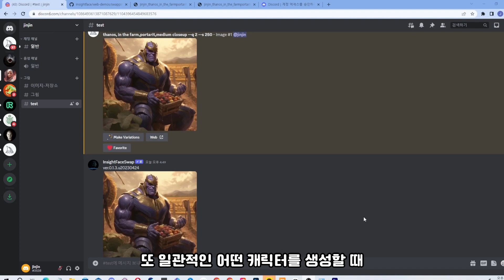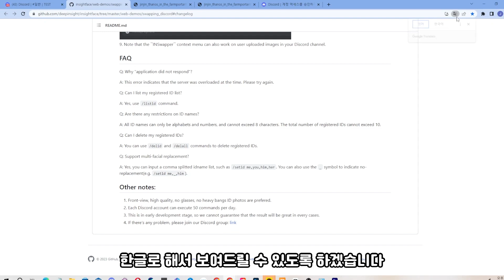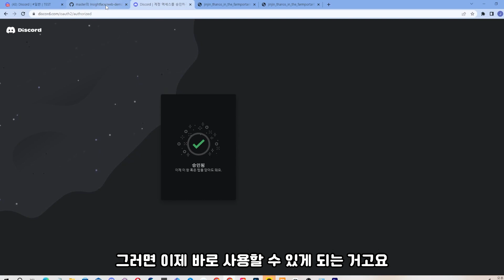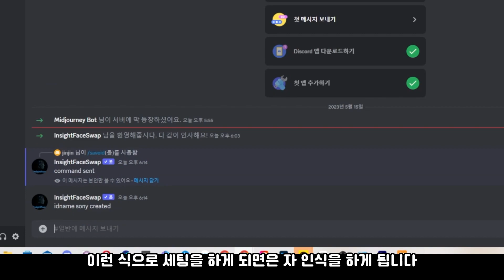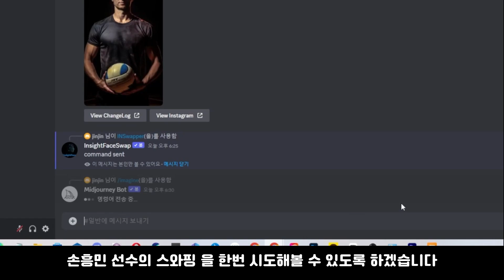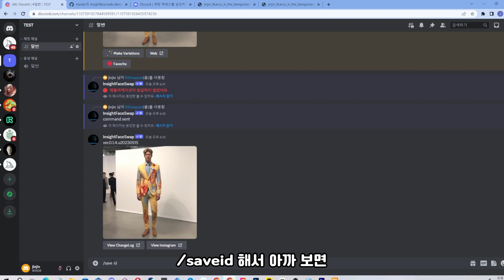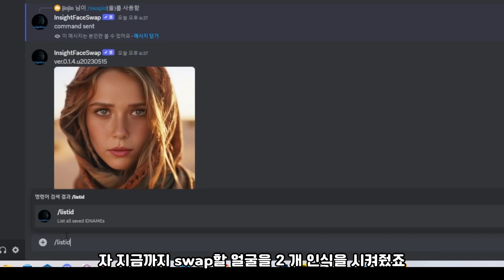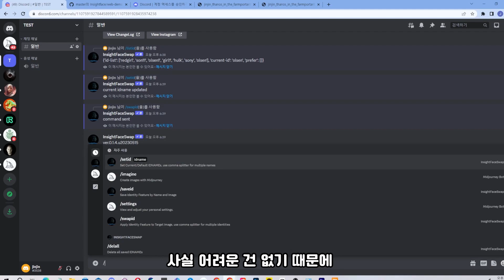미드저니의 또 다른 미친 swap 기능, 국내 최초공개! (Insightface )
미드저니 기초편 전자책 참고해주세요

미드저니의 확장기능을 통한  좀더 정교해진 얼굴 인식 기술이고 동양인의 인식도 좋아진 편입니다.

방법은 영상에서 소개합니다.
deepfake와는 다르게 어느 정도 닮게 만드는 기술이며,
캐릭터를 인식시켜 일관적으로 만드는데 용이한 기술이 되겠습니다.

이미지 생성과 AI 툴에 대한 소식 전해드립니다.